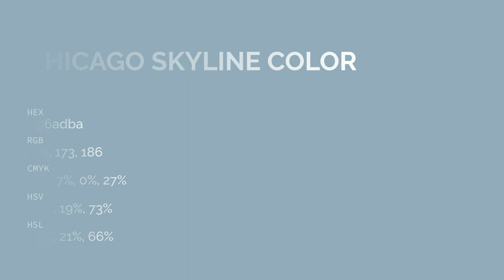Chicago Skyline color 96adba hex color - Blue color - Warm color 96adba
What color is Chicago Skyline ? 96adba hex color - Blue color - Warm color 96adba

Hex 96adba Color Code is also known as Chicago Skyline color.

Hex 96adba Color code in RGB color code model is created after adding 58.82% red color, 67.84% green color and 72.94% blue color.
Hex 96adba Color code in CMYK color (process color) code model is generated after subtraction of 19% cyan, 6% magenta, 0% yellow and 27% black.